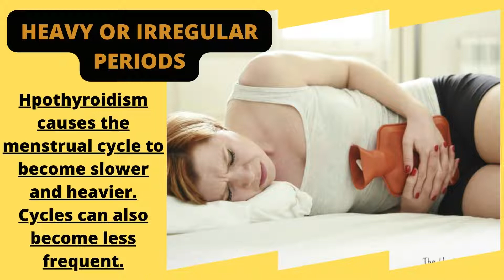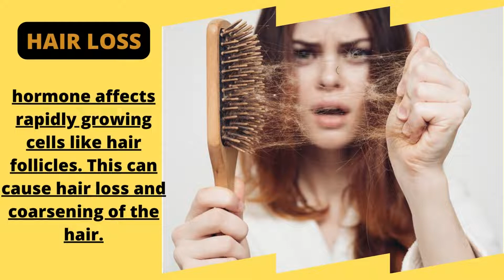8 signs and symptoms of hypothyroidism "low thyroid" | low thyroid level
#8 signs and symptoms of hypothyroidism "low thyroid"
low thyroid level
jj Medicine
In hypothyroidism, the thyroid makes very little thyroid hormone. On the flip side, someone with hyperthyroidism has a thyroid that makes too much thyroid hormone. Hyperthyroidism involves higher levels of thyroid hormones, which makes your metabolism speed up. If you have hypothyroidism, your metabolism slows down.